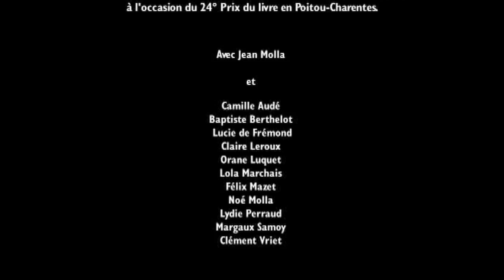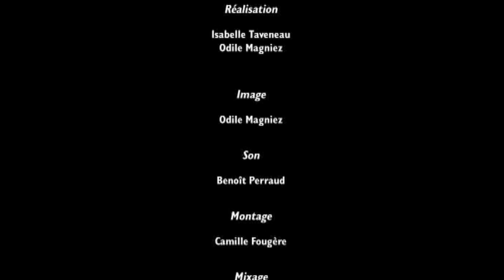Jean Molla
Portrait de l'écrivain Jean Molla, Prix du livre en Poitou-Charentes, réalisé par les Yeux d'IZO.